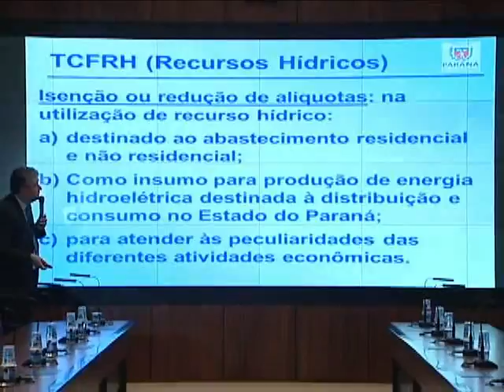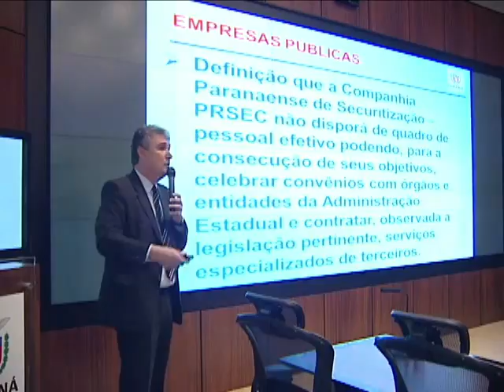PROJETO GESTÃO ADMINISTRATIVA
O CHEFE DA CASA CIVIL, VALDIR ROSSONI, E O SECRETARIO DE ESTADO DA FAZENDA, MAURO RICARDO COSTA, APRESENTARAM AS MEDIDAS DE UM PROJETO DE LEI QUE MODERNIZA A GESTÃO ADMINISTRATIVA E TRIBUTÁRIA DO ESTADO. O TEXTO FOI ENCAMINHADO A ASSEMBLEIA LEGISLATIVA NESTA SEGUNDA-FEIRA.